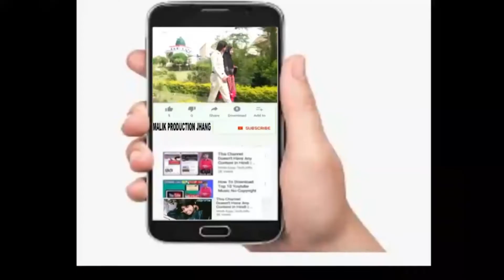Ali Warga Zamane te Singar M Ali Shorkot |OfficalQaseda|Latest Qaseda 2021| Malik Production Jhang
Ali Warga Zamane te Singar M Ali Shorkot Offical Song Latest Song 2021 Malik Production Jhang

Hi Viewers
We Provide You Entertainment Funny Videos Latest Informative Vidsos
films darams funny clips
sariky song
local singar
pakiastani films